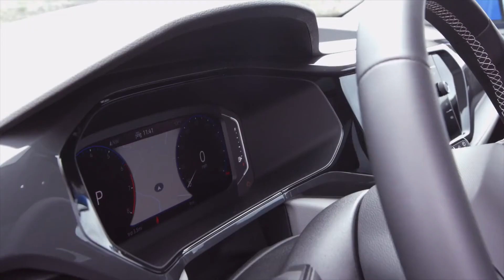2022 Volkswagen Taos Interior Design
The all-new 2022 Volkswagen Taos debuts with a bold exterior design, practical but refined interior, advanced technology, and available 4Motion® all-wheel drive. Slotting below the Tiguan, Taos offers Volkswagen’s signature driving dynamics, high quality, and smart packaging in a smaller package with a lower price tag.

Taos boasts a tech-forward package, including the latest standard and available driver assistance technologies offered by Volkswagen. The Volkswagen Digital Cockpit is fitted as standard, along with the next-generation Volkswagen Car-Net® telematics system, offering five years of Remote Access services at no additional charge and in-car Wi-Fi capability when you subscribe to a data plan. Available technology includes Volkswagen’s MIB3 infotainment system—with wireless charging and wireless App-Connect for compatible devices, and SiriusXM® with 360L—as well as the IQ.DRIVE® driver assistance suite, Light Assist, and Dynamic Road Sign Display.

All versions of the Taos are powered by a 1.5-liter turbocharged and direct-injection EA211 TSI® engine making 158 horsepower and 184 pound-feet of torque. Thanks to sophisticated technology such as variable geometry turbocharging, the Taos delivers excellent fuel economy and spirited performance. Every Taos can be optioned with Volkswagen’s 4Motion® all-wheel-drive system.